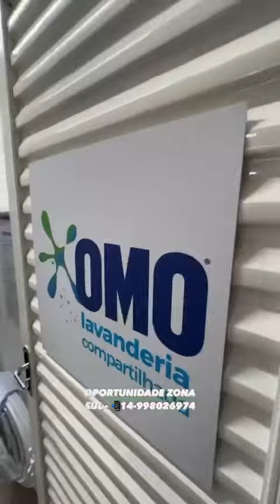Vende-se apartamento localizado no condomínio PORTO DE MONIZ!!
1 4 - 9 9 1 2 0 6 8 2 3
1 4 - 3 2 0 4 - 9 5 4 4

Tranquilidade para você morar ou investir!

1 torre
18 pavimentos
36 apartamentos
1 subsolo
2 elavadores
Hall de entrada
Piscina panorâmica
Espaço gourmet na cobertura
Espaço fitness
Salão de festas
Playground

APARTAMENTO

Área privativa de 89,60m²
1 banheiro
Varanda
Sala de estar/jantar integrada
Cozinha (estilo americana)
Área de Serviço
2 vagas de garagem
Infraestrutura para ar
LAZER
Academia Academia
Churrasqueira Churrasqueira
Piscina Piscina
2 garagens 2 garagens

ONDE FICA?
Rua Amadeu Sangiovani

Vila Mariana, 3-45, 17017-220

Bauru